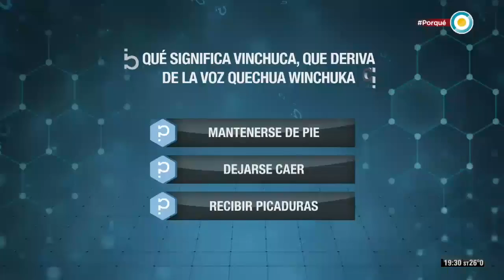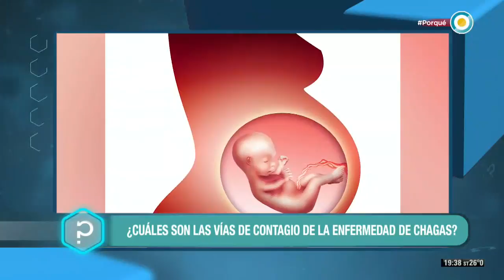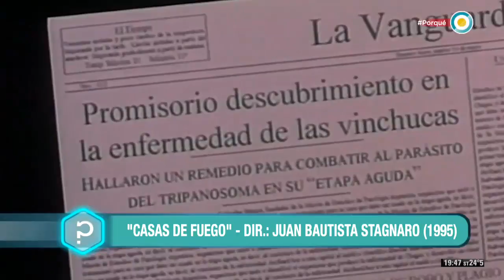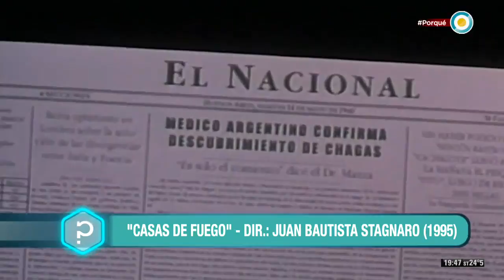¿Por qué es importante encontrar una vacuna contra la enfermedad del Chagas? (2 de 3)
En Todo Tiene un Porqué seguimos haciéndonos preguntas. En este nuevo programa nos preguntamos: ¿Por qué el Alzheimer afecta la memoria? y ¿Por qué cuando se tiene Parkinson tiembla el cuerpo? Junto a Germán Paoloski con el apoyo de Cristian Domínguez, Carolina Di Nezioo, Cony Ballarini y la participación de especialistas es que conocemos las explicaciones que pueden concluir la ciencia y la tecnología.

Junto a  Mariana Sanmartino, doctora en biología y en ciencias de la educación, y además coordinadora del grupo "De que hablamos cuándo hablamos de Chagas"; y con Emilio Malchiodi, doctor en bioquímica, investigador del CONICET y director del laboratorio que trabaja para la construcción guiada por la estructura tridimensional de quimeras homólogas y heterólogas como las vacunas contra los parásitos comprendimos cuales son las distintas vías en que un ser humano puede contraer mal de Chagas, cuáles son las maneras de prevenirlas  y cuáles son los últimos avances tecnológicos en el avance de una vacuna que cure o prevenga esta enfermedad.